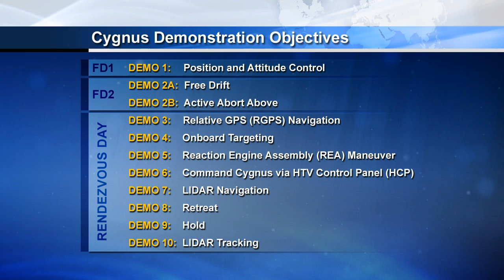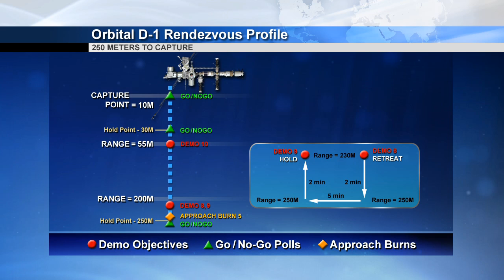Space Station Live: Preparing for Cygnus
NASA Public Affairs Officer Dan Huot talks with Ray Bigonesse, Visiting Vehicle Officer for the International Space Station's flight control team, about the upcoming arrival of the Orbital Sciences Cygnus cargo ship set to launch on its first demonstration mission to the station on Sept. 17.  Cygnus will approach the station Sept. 22 and will be grappled by the crew using the station's robotic arm. It will then be installed on the bottom side of the station's Harmony node.